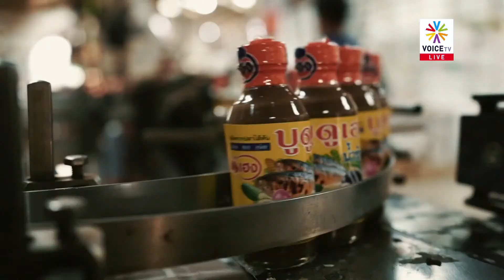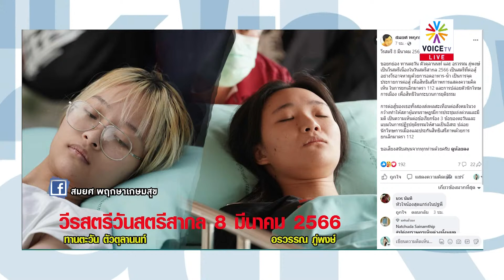กปปส. ลุ้นติดคุกคดีป่วนเมือง-ปิดคูหาเลือกตั้ง ชั้นอุทธรณ์ 21 มี.ค. หลัง 24 ก.พ. 64-TalkingThailand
- ลุ้นคุก! ศาลอุทธรณ์นัดอ่านคำพิพากษา กปปส. 21มี.ค.
- ฝ่ายการเมืองขานรับวันสตรีสากล – ชูความเสมอภาค
- เครือข่ายแรงงาน ชูป้าย 112 วิ–ดัน 7 ข้อเรียกร้องสตรี
- ยก “ตะวัน-แบม” ...วีรสตรีจุดประกายสิทธิเสรีภาพ
- จี้ใจดำ? ‘ทิพานัน’ โต้ ‘โทนี่’ หลังวิจารณ์ ‘บัตรคนจน’
- ‘แพทองธาร’ ตอก ภท ชี้ นโยบายพักหนี้ พท. ริเริ่ม
- แพทองธาร ชินวัตร/ หัวหน้าครอบครัวเพื่อไทย
- ซัด ‘ประยุทธ์’ ซุ่มเคาะงบ6.8หมื่นล.ก่อหนี้ผูกพันส่งท้าย
-  ‘นายกอบต.โคกขี้หนอน’ ค้านเพิ่มเงินอสม. ชี้ ไม่จำเป็น
- “บิ๊กป้อม” เดินไม่ไหว แต่ทำงานได้ อย่ามาบูลลี่
- นิพนธ์ บุญญามณี // รองหัวหน้าพรรคประชาธิปัตย์
- “ประวิตร” ยอมรับ อำนาจนิยม ชนะประชาธิปไตยไม่ได้
- ชาติพัฒนากล้า เตรียมเปิดนโยบาย “โคราชโนมิกส์”
- ตามยันเงา!โรมจี้สอบผู้พิพากษาปมเพิกถอนจับส.ว.ทรงเอ
- มืดฟ้ามัวดิน! ฝุ่นมรณะคลุม 55 จังหวัด-กทม.แดง 3จุด
- กบง.ตรึงราคา NGV-LPG คงที่ราว 3 เดือน
- ททท.-ศธ.มองคนจีนใส่ชุดนักเรียนเที่ยวไทยเป็นผลดี